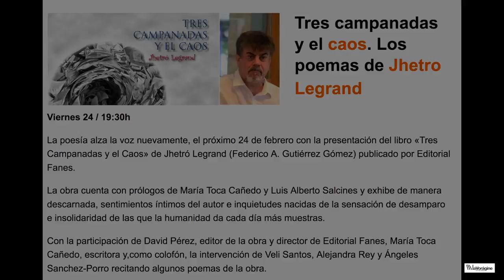TRES CAMPANADAS Y EL CAOS. Los poemas de Jhetro Legrand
Santander, Viernes 24 de febrero del 2017/ 19:30h. La Vorágine

La poesía alza la voz nuevamente, el próximo 24 de febrero con la presentación del libro «Tres Campanadas y el Caos» de Jhetró Legrand (Federico A. Gutiérrez Gómez) publicado por Editorial Fanes.

La obra cuenta con prólogos de María Toca Cañedo y Luis Alberto Salcines y exhibe de manera descarnada, sentimientos íntimos del autor e inquietudes nacidas de la sensación de desamparo e insolidaridad de las que la humanidad da cada día más muestras.

Con la participación de David Pérez, editor de la obra y director de Editorial Fanes, María Toca Cañedo, escritora y,como colofón, la intervención de Veli Santos, Alejandra Rey y Ángeles Sanchez-Porro recitando algunos poemas de la obra.